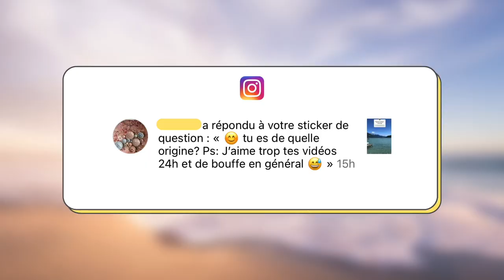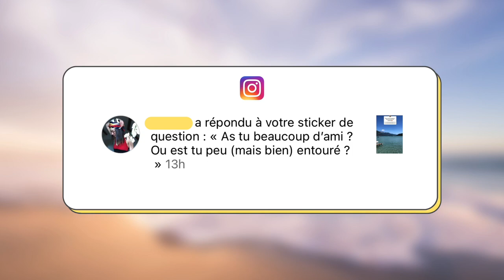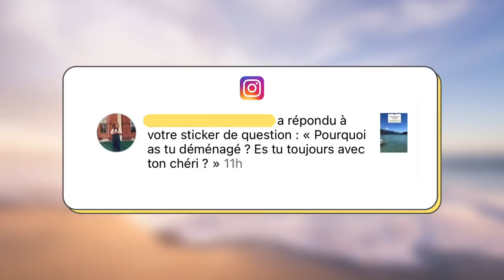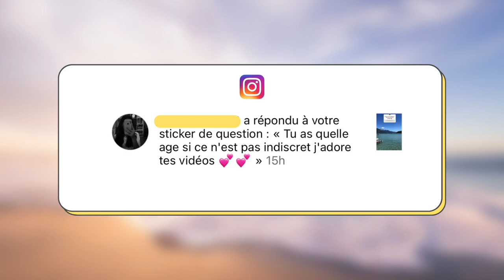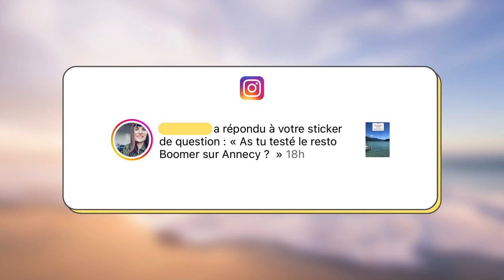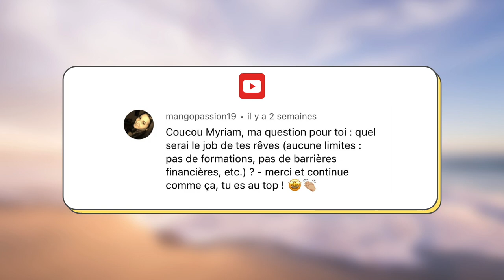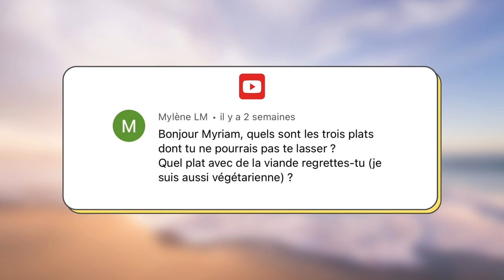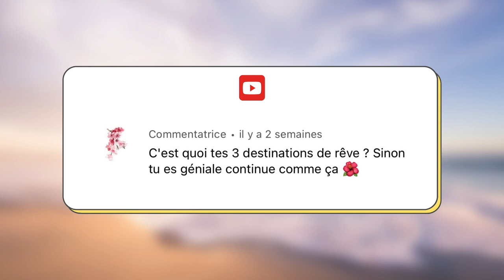FAQ x MUKBANG 🍣 Célibataire ? Problème avec la nourriture (tca)?